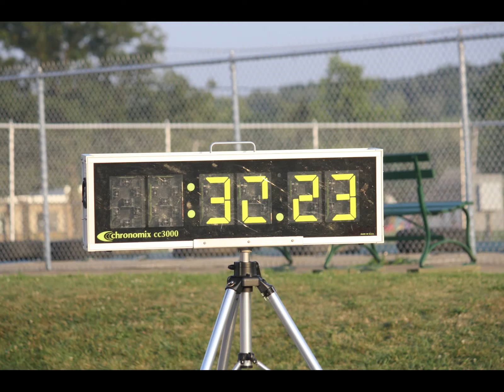Eden's 5K Run in the Country Aug. 20, 2013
Photo slideshow from the Eden 5K Run in the Country - Start to Finish.